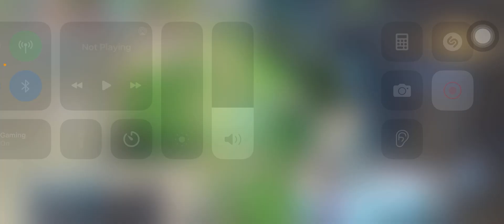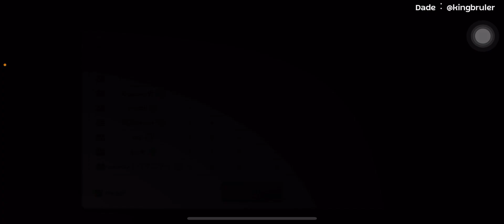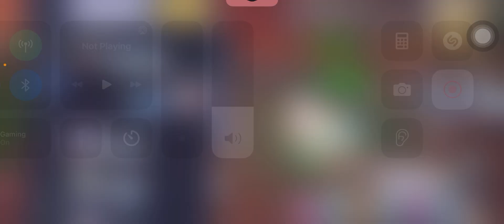War of Crystals Infinite Moon vs. EPIC, Syndicate, EHOC